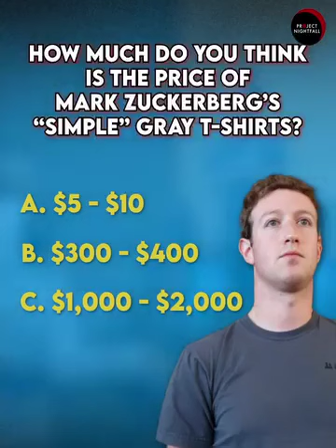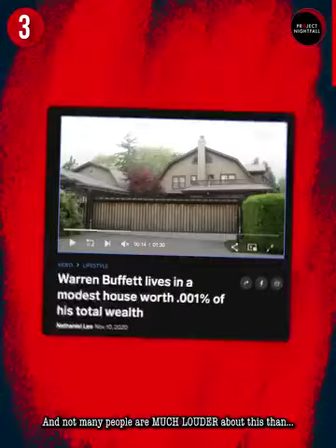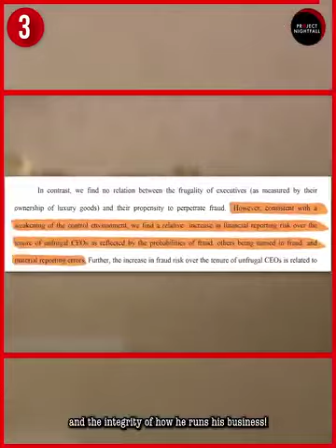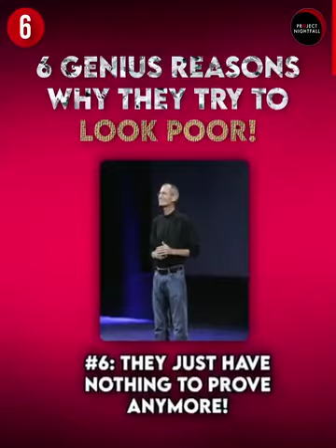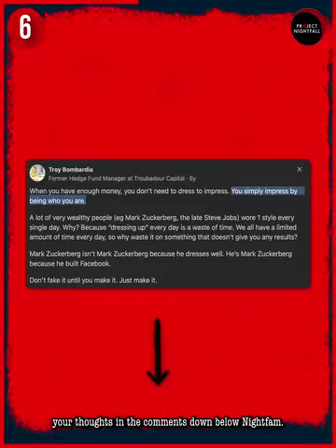Why billionaires try to look poor? Here are the 6 genuine reasons.